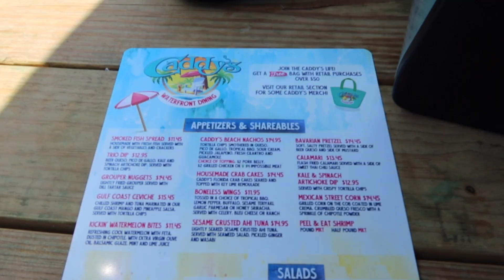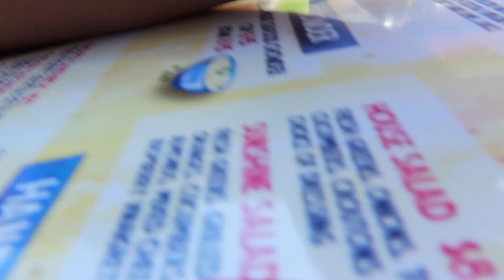weekly vlog living in tampa: beach days, running errands, and shopping for italy - italy haul!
In today’s video, I take you along with me to work, on a beach day with friends (that turned into drama), food shopping, and errands for my trip to Italy! Hope you enjoy, have a fabulous day!

New camera I use
Amazon Skims dupe bathing suit
Supergoop Glow Stick

disclamer: this video is not sponsored, all opinions are my own.

xoxo,
annalisse